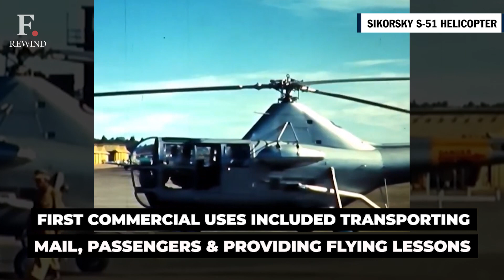World’s First Commercially Designed Helicopter Tested | F. Rewind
The Sikorsky S-51 helicopter was a company funded commercial version of the S-48/R-5 helicopter. The S-51 helicopters featured a 48 foot 3 bladed fully articulated main rotor and a 3 bladed tail rotor powered by the reliable Pratt and Whitney 450 hp R985-AN5 radial engine. The S-51 had the pilot forward in the cockpit with a 3 place bench seat across the back of the cabin. The first commercial customer was Los Angeles Helicopter Airway who purchased five S-51 helicopters and established a passenger and U.S. Air Mail Service in the Los Angeles Basin area.
Helicopter | Sikorsky S-51 helicopter | Military Operation | Sikorsky S-51 | Los Angeles Helicopter Airway | Headlines | World News | Latest News | Firstpost